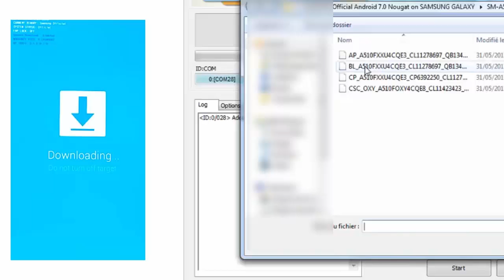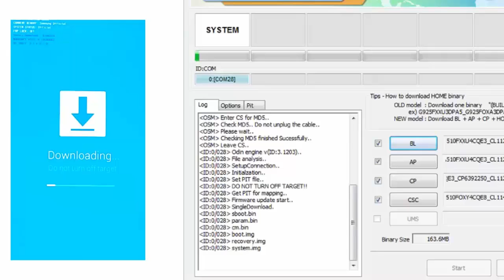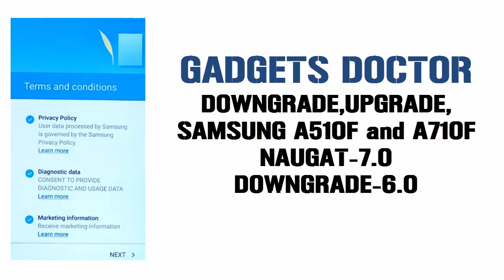How to Downgrade / upgrade Samsung Device -7.0 to 6.0/6.0-7.0 (2017)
In this video tutorial i will show you how to Downgrade or upgrade your samsung Device to android marsmallow 6.0 to android N 7.0 Naugat.Or downgrade your device 7.0 android N Naugat to android 6.0 5.0 Marsmallow And Lolipop..